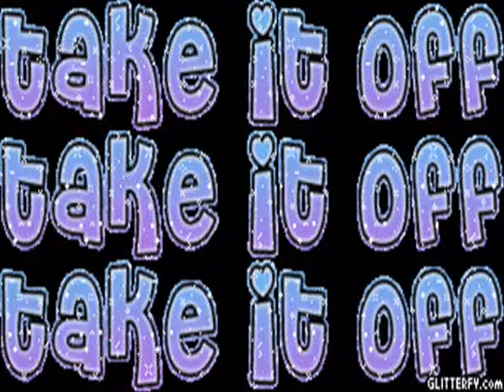Eddie Bows [ B.T.G ] Take Dem Panties Off